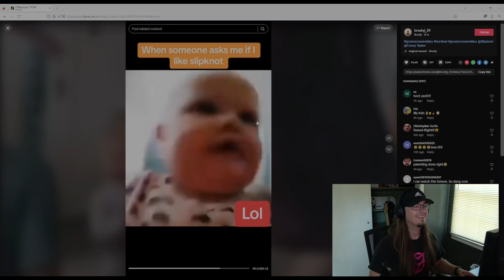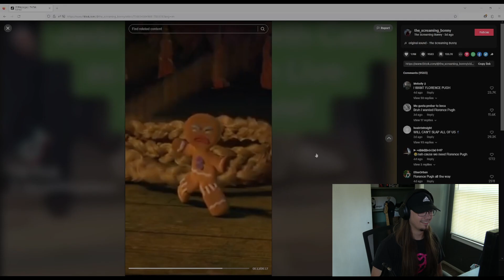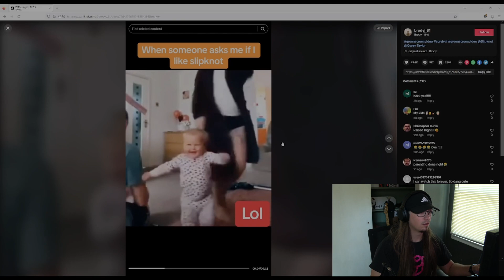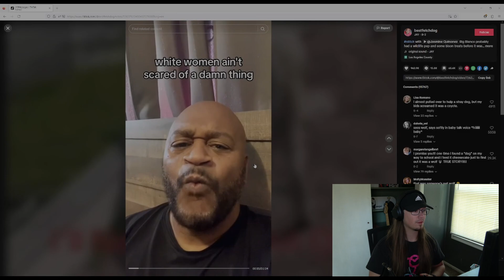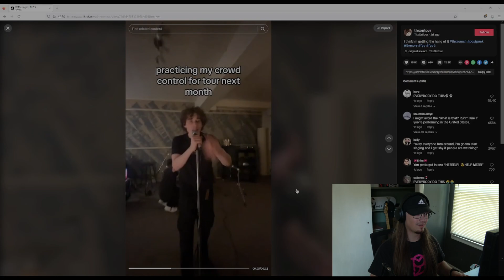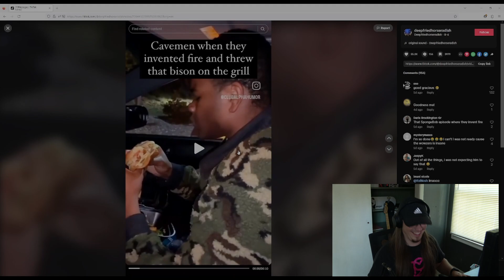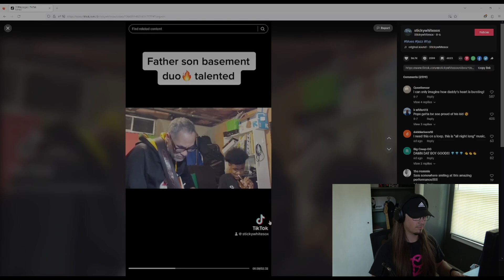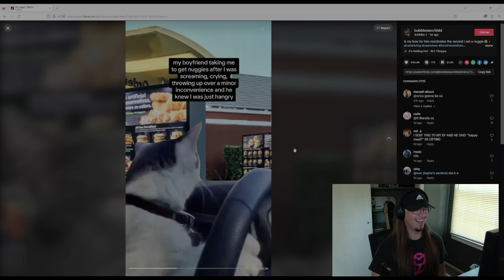TikTok Review - Episode #49